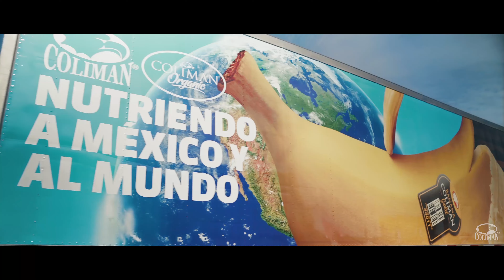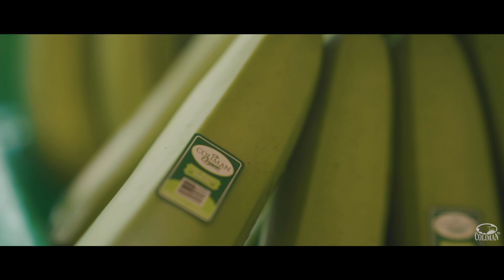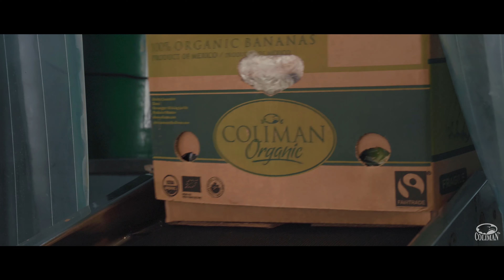Grupo Coliman - AGGALL. Nutriendo Tu Vida Juntos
Nutrir.

Una palabra con un gran movimiento detrás de ella.
Es una acción que engloba algunas más: Constancia. Perseverancia. Entusiasmo. Fuerza. Energía. Crecimiento.

En Grupo Coliman-AGGALL ya son más de 40 años, y tres generaciones, de movernos con una única misión: contribuir con la sana alimentación dentro de miles de hogares en el mundo.

Partiendo siempre en la búsqueda de ser la energía que te mueva y te enfoque a sacar lo mejor de ti para lograr tus metas, encaminándote a una vida llena de bienestar.

Seguiremos trabajando en equipo.
Seguiremos nutriendo juntos a todo México y a miles de personas más en el mundo.
Seguiremos creciendo y dando todo por ti.

En Grupo Coliman-AGGALL queremos seguir nutriendo tu vida.